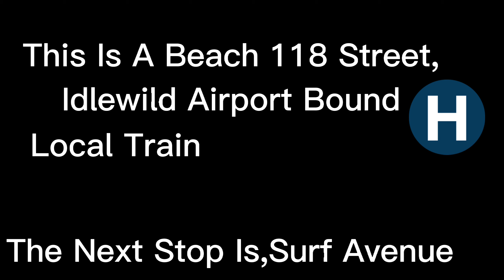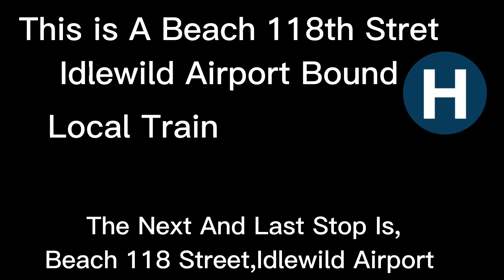H to Beach 118th Street Idlewild Airport|PTA Subway